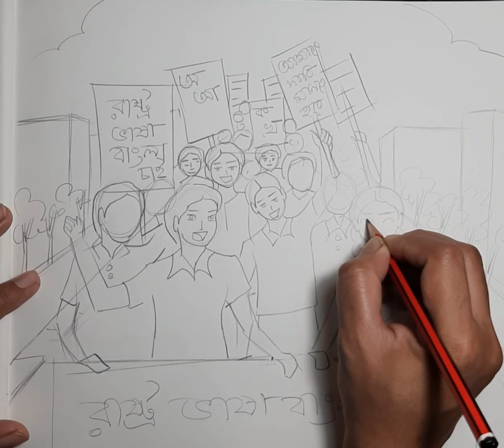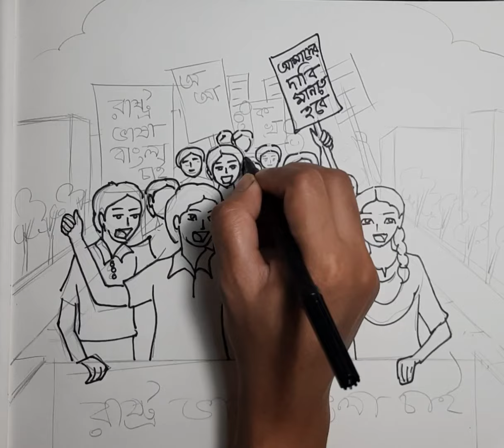২১ ফেব্রুয়ারি ১৯৫২। ভাষা আন্দোলনের ছবি। Drawing 21 February 1952| Language movement, Bangladesh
২১ ফেব্রুয়ারি ১৯৫২। ভাষা আন্দোলনের ছবি। Drawing 21 February 1952| Language movement, Bangladesh
This video tutorial is about our great language movement of 1952.